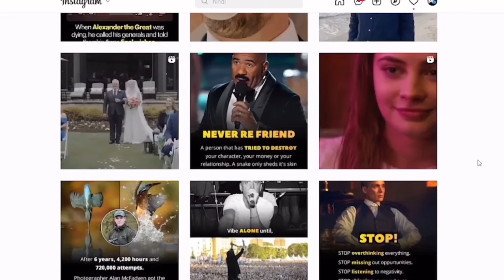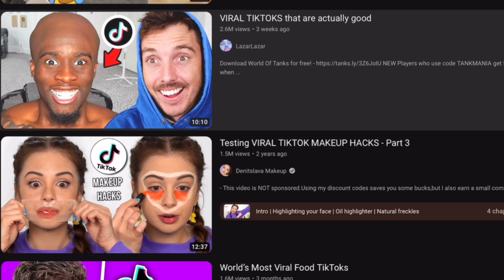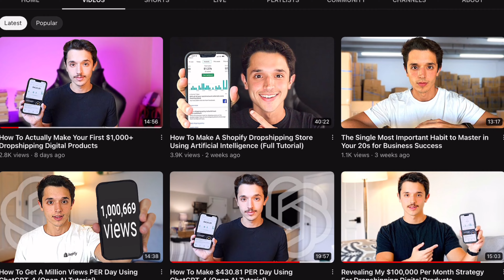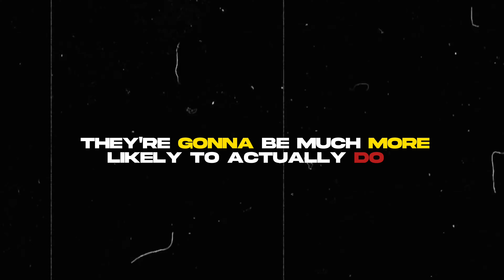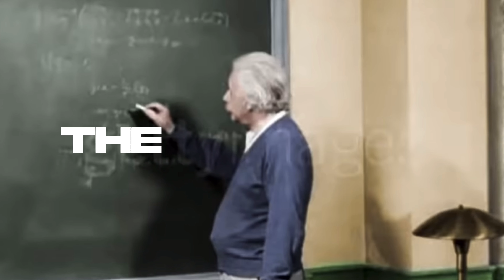How to Dominate Organic Marketing and Skyrocket Your Digital Product Business in 2023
I Tried Using ChatGPT To Build A Dropshipping Store For Me… (and it actually worked lol)